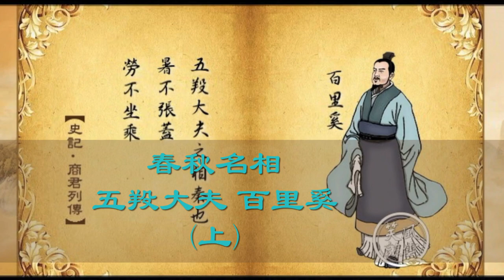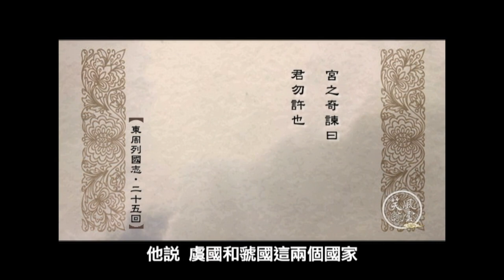春秋名相 五羖大夫百里奚 (上)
商鞅曾自比百里奚，认为自己比百里奚了不起。百里奚，何许人也❓
秦国名相，仁义治国，来看看他如何不靠武力，把西河地区纳入版图呢❓
商鞅的眼里只有功劳没有道德，他不懂得功劳跟道德之间是有差别的，尽管他也是打下了西河，百里奚也是打下的西河，但他们所用的方法是不一样的，商鞅所用的是诈术，而百里奚用的是王道❗❗❗
📚延伸阅读📚
✨✨如何购买笑谈风云✨✨
👉线上收看是王道，走到哪，看到哪！第四季全球上线中！
 ▍《笑谈风云》第一季《东周列国》▍
■「如果谁在复兴一个民族的文化，他就是在复兴这一个民族！」
■基于这样的使命， 新唐人电视台 与章天亮博士合作，制作海外首部大型讲史节目《笑谈风云》系列！
■以正史为基础，讲述历史的风云变换，展现中国传统的价值观，帮助观众从新看待历史、思考历史，树立正统的历史观，理解传统文化的精髓！